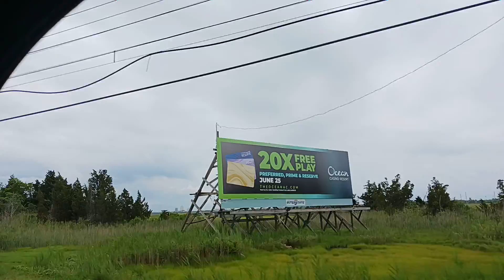June 12 2022